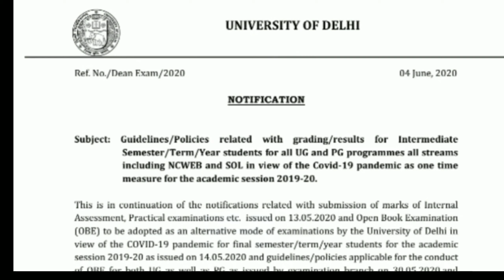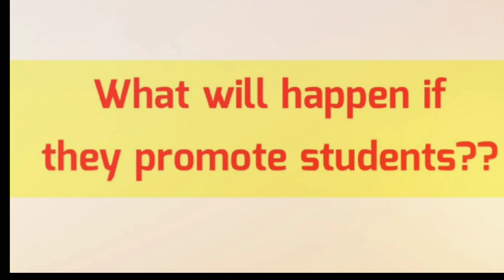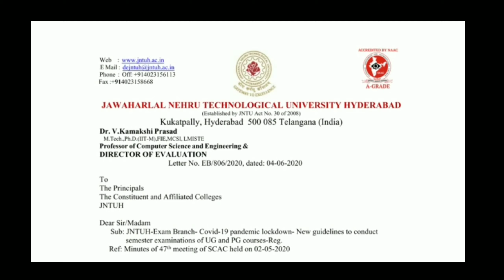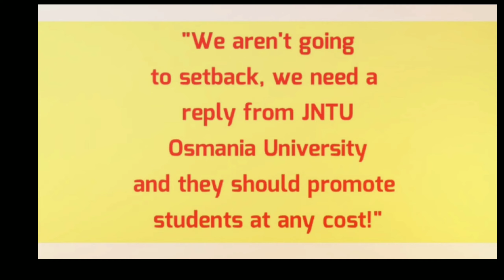JNTU OU must promote all TS And AP students || TOI twitter protest rank 2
Hii everyone